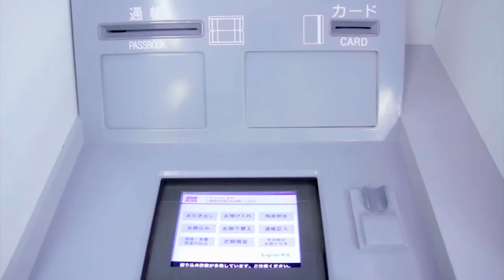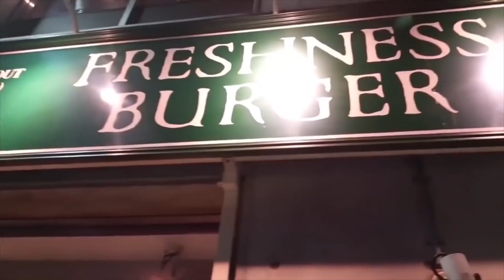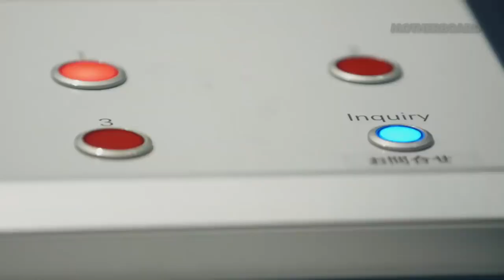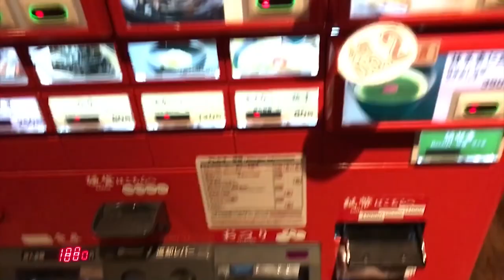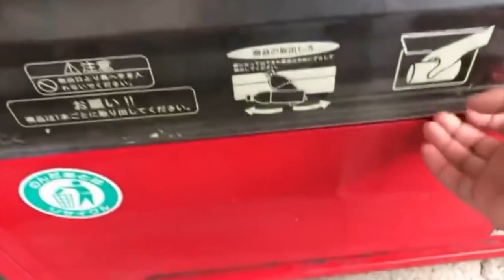10 Things You Can See Only in Japan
10 Things You Can See Only in Japan

Hi guys! Japan is a mystery for the western mind. Even foreigners who spent there more than a dozen years can’t seem to unravel its mysteries. The Japanese are an ingenious nation. On the one hand, they live ahead of their time, and on the other, they remain faithful to their ancient traditions. Today we will show you something you’ll never find in any other country in the world.